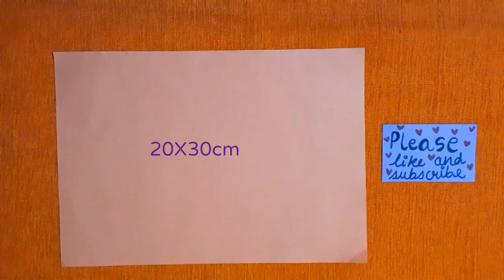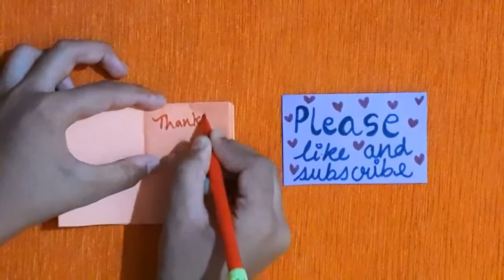How to make origami mini notebook. Mini origami notebook. Back to school craft. Origami craft.